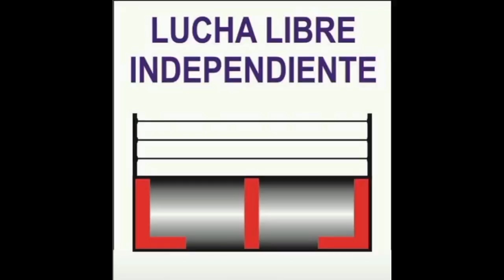MONSTER XTREME VS LEON GALÁCTICO VS WHITE DRAGON VS MALEANTE VS BLACK SAMURÁIVS LOBO XTREME 25-10-24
ANIVERSARIO DE BICICLETAS JUNIORS.